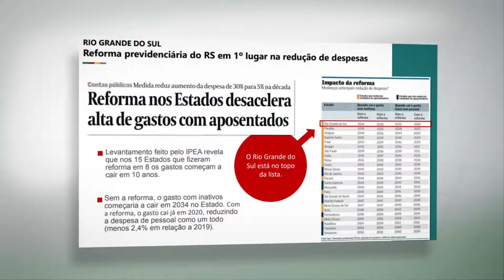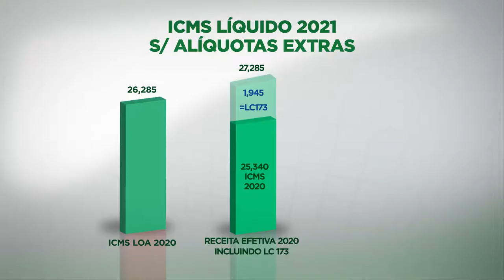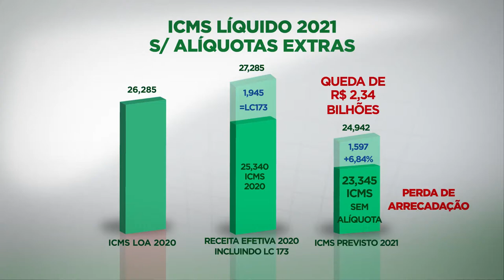Vídeo 2 - A VERDADE SOBRE A REFORMA TRIBUTÁRIA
Entenda como o Estado gasta o seu dinheiro atualmente e tudo que o governo já fez para diminuir despesas e aumentar receitas. É verdade que o governo ainda pode cortar mais despesas e evitar a manutenção das alíquotas?